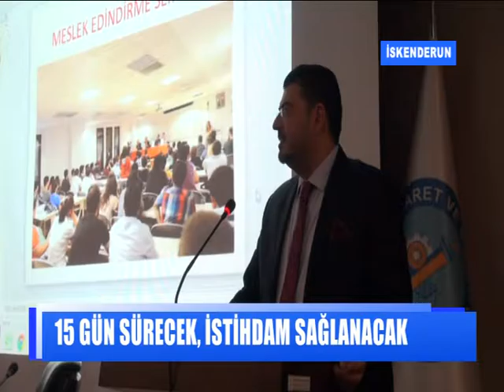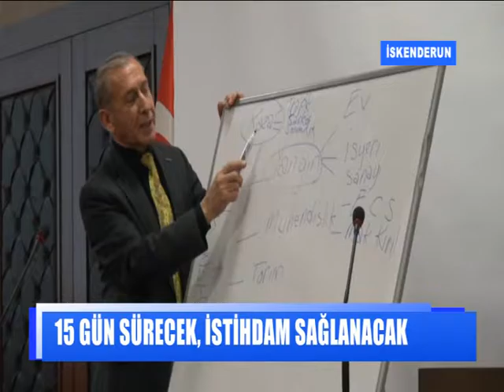‘Sigortacılık Meslek Edindirme Semineri’